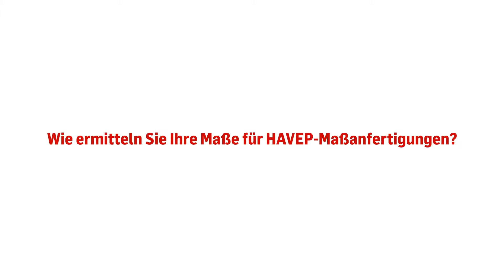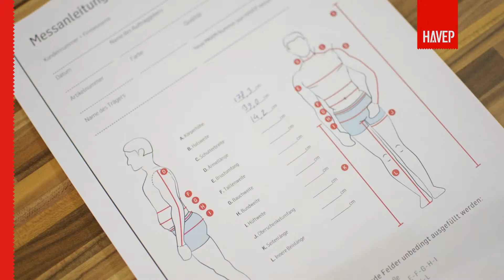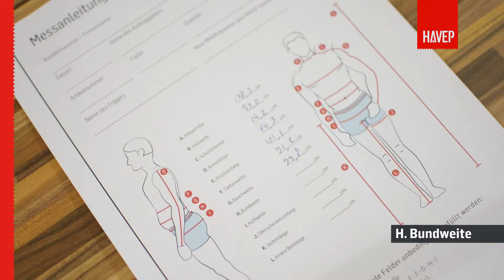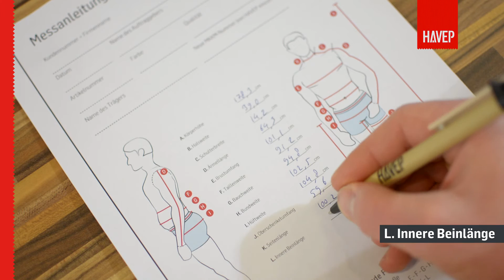HAVEP Arbeitskleidung: Das Geheimnis der guten Passform – die richtige Größe!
Gutes Design ergibt eine gute Passform – so dass Menschen ihre Arbeitskleidung schätzen und sich wohlfühlen. Das ist unser Ziel, ganz unabhängig von der Art der Kleidung, die wir entwerfen.

Und ein optimales Maß- und Größensystem sorgt dafür, dass die Kleidung jedem perfekt passt. Verwenden Sie die Maßanweisungen von HAVEP: Mit klaren Vorgaben, um für jeden Nutzer immer die optimale Größe zu ermitteln!